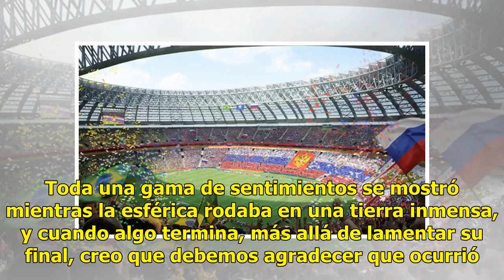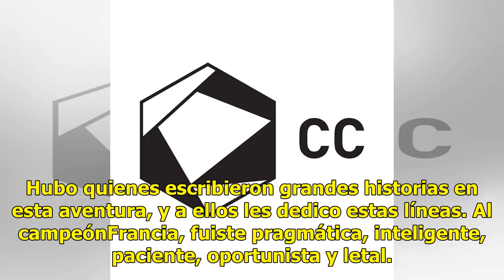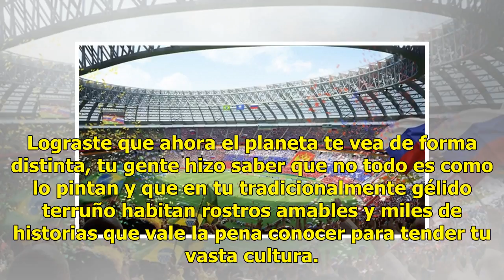OPINIÓN: De Rusia y sus historias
Entre nostalgia, añoranza, recuerdos alegres y tristes se nos fue Rusia 2018. Una pelota embelesó al planeta durante cuatro semanas, en algunos países provocó tanta euforia que hasta la tierra se cimbró con los goles mientras en otros solo generó desilusión. Lágrimas de felicidad, lágrimas de triste...